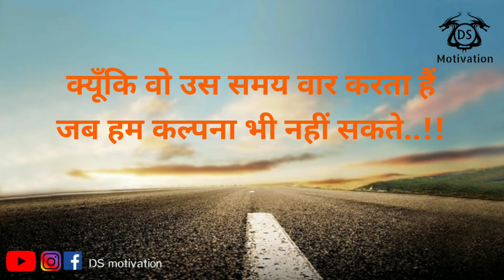कमजोर व्यक्ति से दुश्मनी || best motivational video || DS motivation